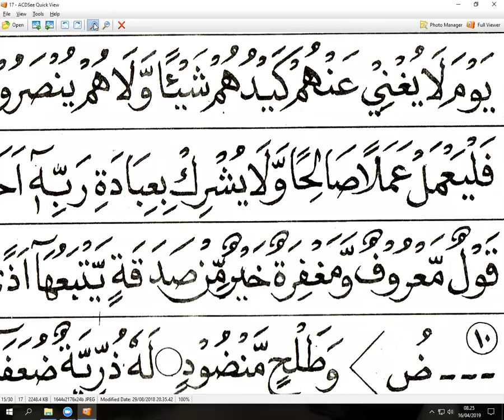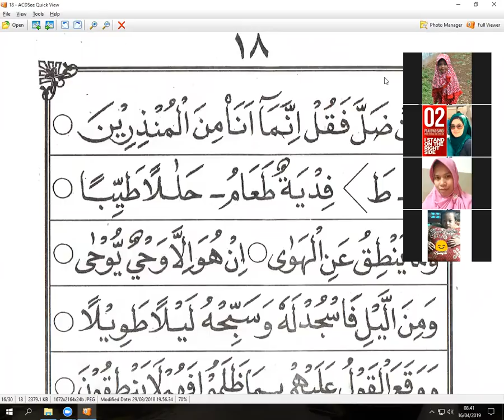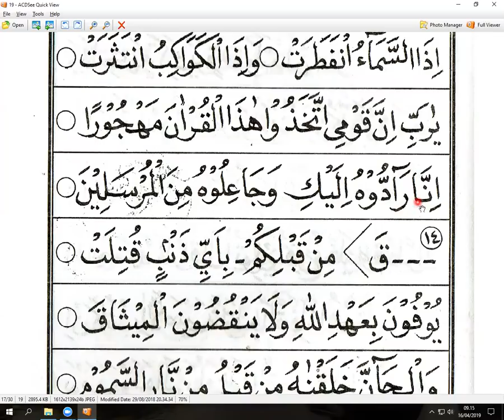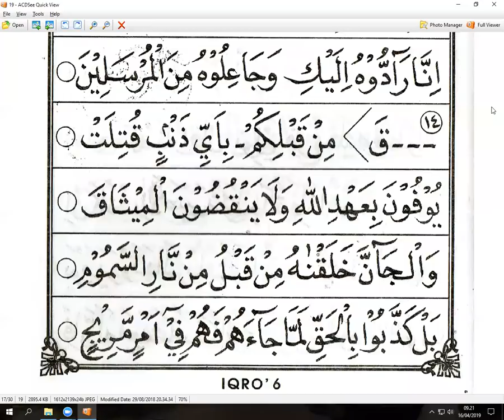IQRO 6 HALAMAN 16 - IBU SUNIAH - TAIWAN - NGAJI ONLINE - ARIRKM